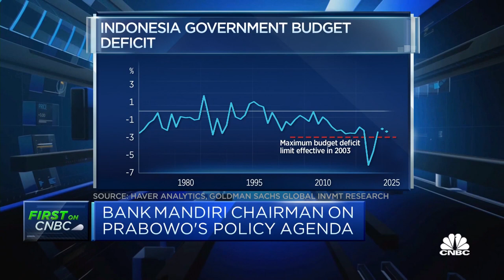Why Indonesia's new government should aim to increase its tax revenue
Chatib Basri of Bank Mandiri says the solution to expanding the Indonesian government budget lies not with increasing the tax rate but with administrative reform in the tax office.